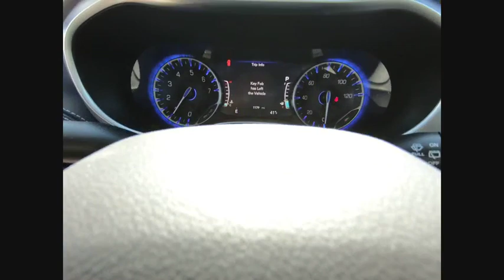2019 Chrysler Pacifica St. Charles IL CH2821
2019 Chrysler Pacifica Limited

1611 E. Main St.

Brilliant Black Crystal Pearlcoat 2019 Chrysler Pacifica Limited FWD 9-Speed 948TE Automatic 3.6L V6 24V VVTbrbr19/28 City/Highway MPG